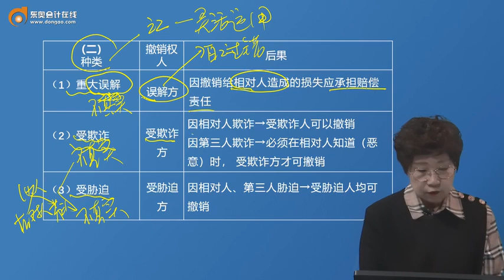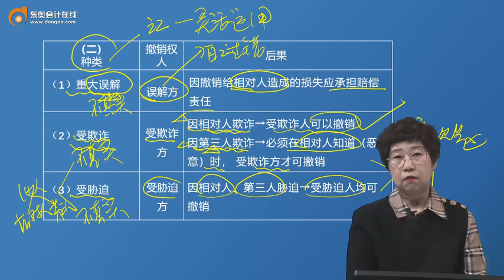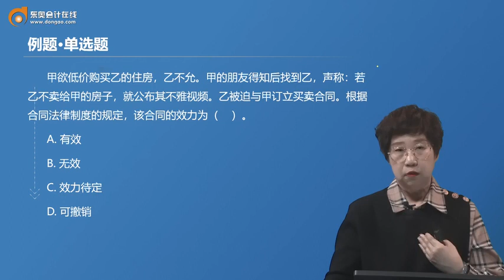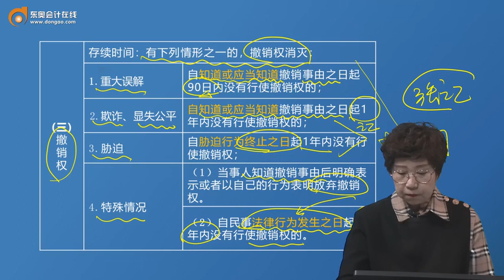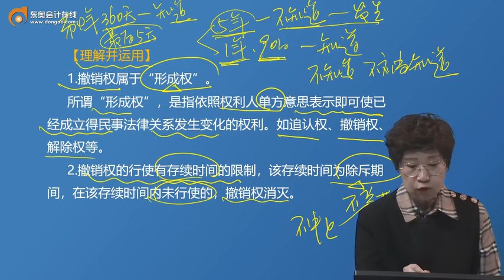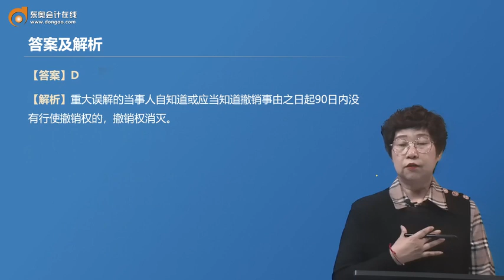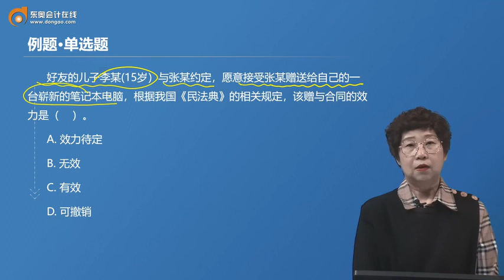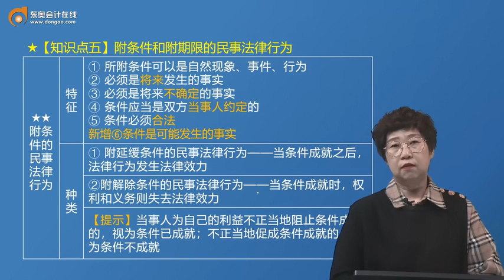第07讲 民事法律行为的效力（2）